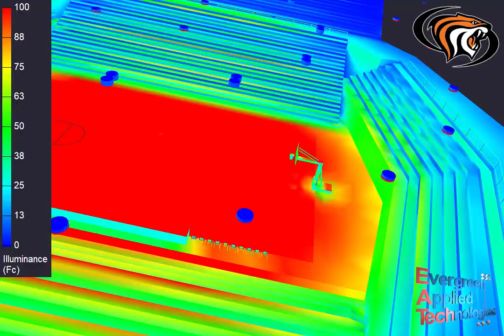UOP Spanos Center Lighting Video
This is a rendering done of the University of the Pacific - Spanos Center Arena in Stockton CA.   The project consisted of 48 high powered high bays in a custom configuration and 28 additional high bays along the perimeter ring.

The light levels now exceed NCAA National Broadcast requirements in both horizontal and vertical foot candles.   By utilizing the existing structure and some creative bracketry along with variable fixture combinations we were able to balance the levels without having to run any new lines.

Completed project photos are at the end.